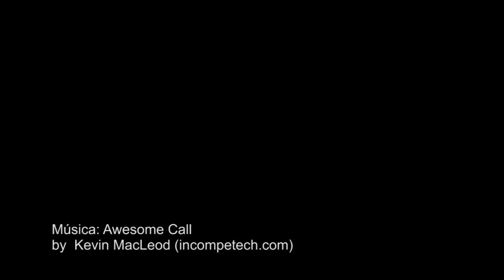Stracciose al sugo a Nerola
Ricette tipiche sabine - Un gustoso piatto tradizionale a base di acqua e farina con la sua ricetta descrita passo a passo